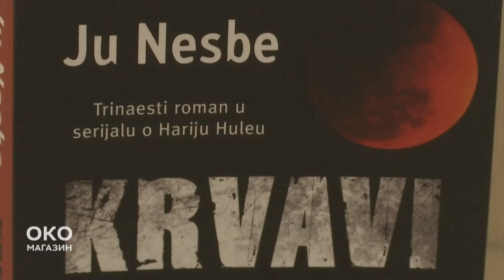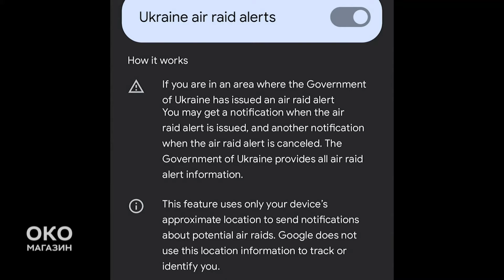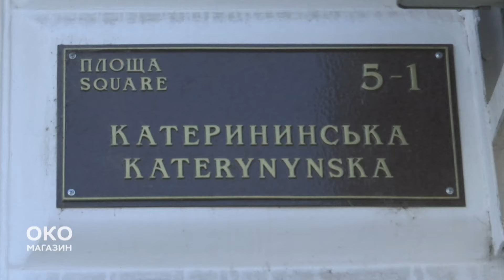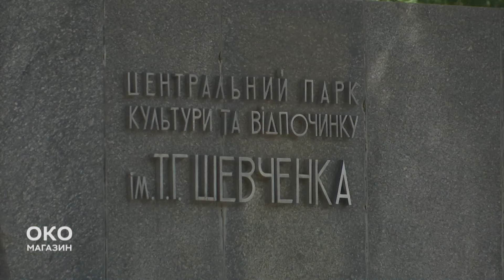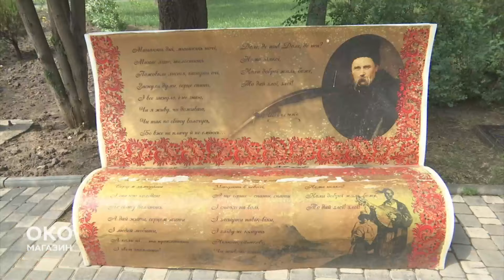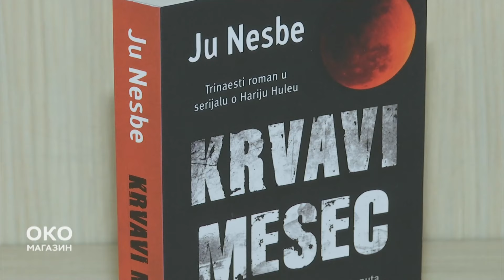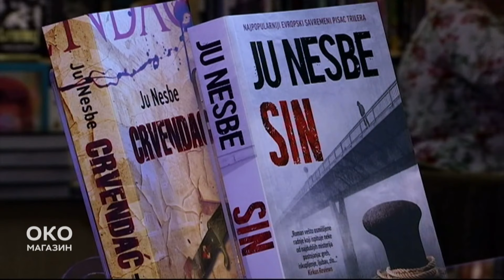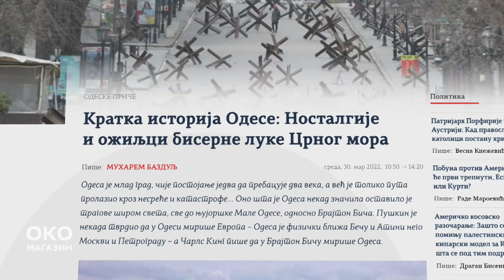Oko magazin: Ukrajina, od Puškina do Putina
Rat u Ukrajini traje već 482 dana. U Odesi, istorijski važnom gradu, nekoliko meseci bilo je mirno, sve do nedavno, kada su rakete pale na jedno gradsko naselje. Upravo u vreme tih napada u Odesi se našla ekipa RTS-a. Zatim su posetili grad Herson, i to baš nakon pucanja velike brane Kahovka.

Kako izgleda grad Herson koji je do pre nekoliko meseci bio u ruskim rukama? Kako izgleda život u Odesi, najvažnijoj luci na Crnom moru? Kako u praksi izgleda sprovođenje zakona o dekomunizaciji kojim se proteruju istorijske ličnosti iz sovjetske ere?

Gradske vlasti u Odesi promenile su nazive mnogih ulica koje su se zvale po ruskim piscima, da li je sada na red došao i Puškin koji je neka od svojih najvećih dela napisao upravo u Odesi? Pogledajte priču Dragana Stanojevića iz Ukrajine - o ratu, istoriji, kulturi, o Puškinu i Putinu.

Ruska okupacija Norveške uz podršku Evrope tema je serije Okupirani po scenariju Jua Nesbea. Ovaj norveški pisac, autor veoma popularnih kriminalističkih romana, tvorac je i najpoznatijeg savremenog detektiva. Da li je njegov Hari Hule Šerlok Holms ili Poaro 21. veka. Koliko još romana o Huleu planira da napiše? Ekskluzivno za RTS govori Ju Nesbe. Sa njim je razgovarala Dragana Ignjić.